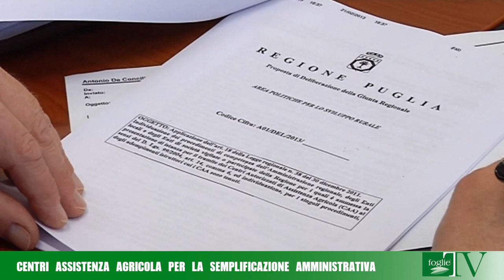FOGLIE TV - Centri di Assistenza Agricola, la Puglia avvia la semplificazione amministrativa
La Puglia è tra le primissime Regioni in Italia ad avviare il processo di snellimento amministrativo per le imprese agricole. Lo fa potenziando le attività svolte dai Centri di Assistenza Agricola (CAA), con l'obiettivo di semplificare le procedure a carico delle imprese agricole. I dettagli sono stati illustrati oggi nel corso della conferenza stampa che si è tenuta presso l'Assessorato alle Risorse Agroalimentari della Regione Puglia a Bari, alla presenza dell'assessore Dario Stefàno e delle organizzazioni agricole. La Giunta Regionale ha approvato la delibera con cui individua i procedimenti amministrativi per i quali i CAA, in possesso dei requisiti previsti dalla normativa, potranno svolgere istruttoria a supporto degli enti competenti.